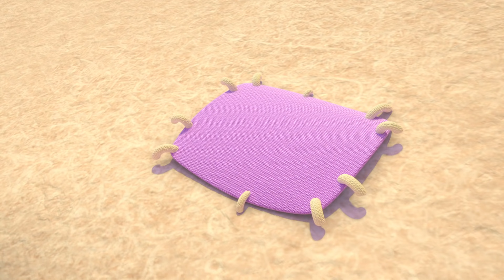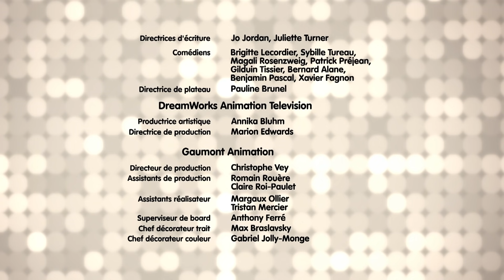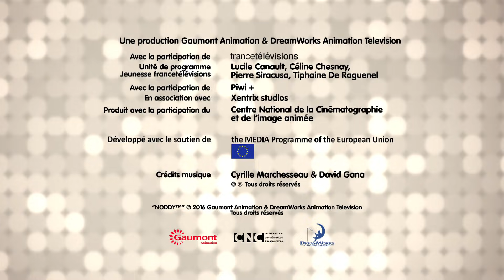Oui Oui Doit Consoler Les Jouets | Oui Oui Détective | Compilation | Dessins Animés pour Enfants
Rien ne va plus à Mini-ville, les jouets sont malheureux et énervés, Oui Oui mène l'enquête.

00:00 L'affaire de la licorne malheureuse
11:30 L'affaire des animaux énervés